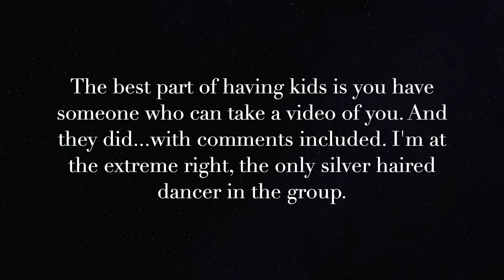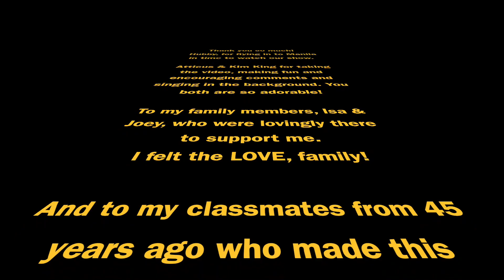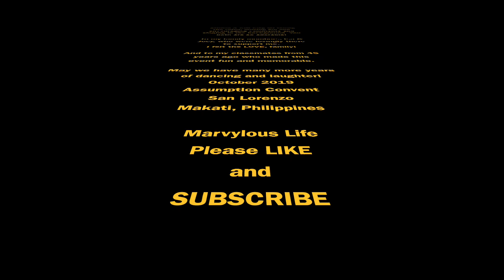45 Years Later: Assumption Convent High School 1974 Reunion Dance Show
We were the class of 1974 at the Assumption Convent in San Lorenzo, Makati, Philippines.  Other classes that reach a significant year of celebration like 30, 40, 45, 50 years and so on, get to join the group on stage with a performance, professionally choreographed and staged.  We have taken this reunion that lasts a whole weekend, to a whole new level of professionalism and showmanship.  We have hired choreographers who help us with costumes and make up.  The rest is practice practice practice for those of us who fly in for the event, as well as the ones who live back in the Philippines.  A lot of catching up, fun memories, deep friendships, laughter and of course, good food, bond us all as classmates from 45 years ago and counting.